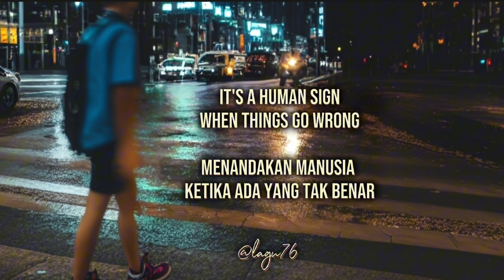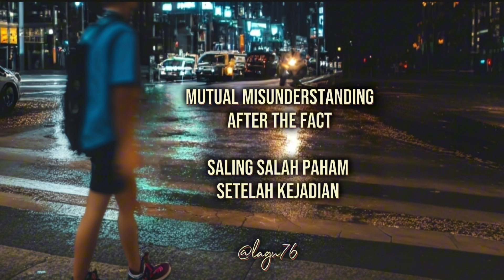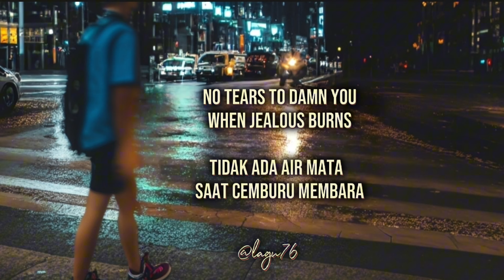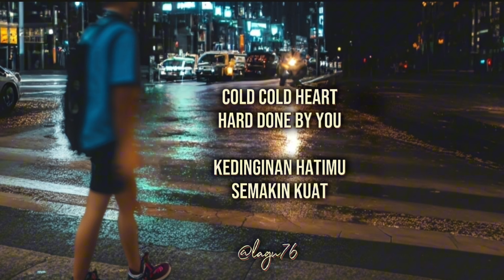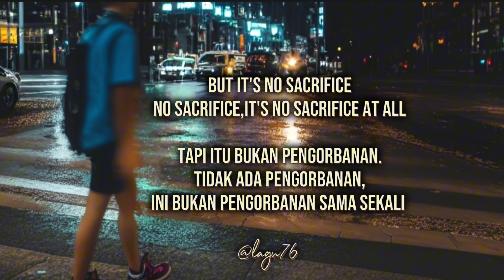SACRIFICE - Elton John - lyrics terjemahan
THANK YOU FOR YOUR BEAUTIFUL SONG
LETS SING TOGETHER!
Song  and clip video are not mine, I only made video lyrics to sing.

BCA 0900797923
😍WHAT SONG DO YOU MISS???...
Lagu Apa Yang Kamu Rindukan?.
 Cek di playlistku...

ANDY LAU , AIR SUPLY
BEEGEES , BOBBY VINTON , BROTHER4
BON JOVI , BEATLES
CIGARETES AFTER SEX
EBIET G.A.DE
FEI YU CHING , FRANKY AND JANE
GEORGE BAKER , GERARD JOLING
HAILAI A MU
IMAGINE DRAGON , IKLIM
JOSE MARI CHAN ,
MAROON , MLTR
RICHARD SANDERSON , RICHIE REN
TAN JIANCI
XIAOZHAN  , ZHAO LUSI